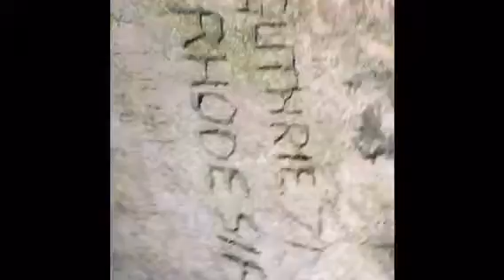slains castle ruins, cliff edge castle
My own edited video
Of our day at the spooky ruin castle.